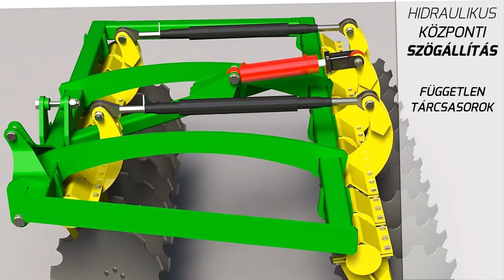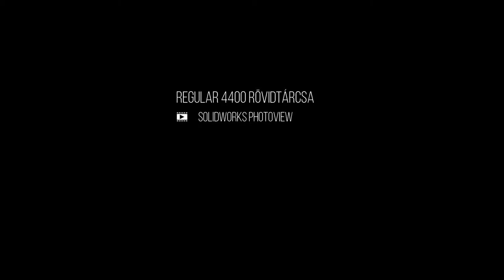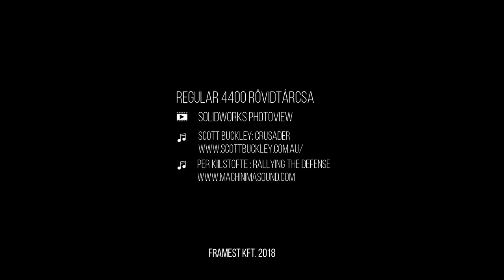Regular 4400 rövidtárcsa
A REGULAR a középnehéz rövidtárcsa kategóriában dolgozik. 610 mm es gömbsüveg lapjai jó penetrációs képességgel bírnak, extra tömeg ráhelyezése nélkül.  A megfelelően nagy átmérőjű csipkés levelek jó aprítást és keverést adnak szélsőséges talajállapotnál is.
A mellső támasztókerekek gondoskodnak a gép stabil, nyugodt járásáról a nagyobb sebességnél is, a gép nem tud "belengeni", mélységtartása egyenletes.
A tárcsatartó karok szögének változtatása nem mélységállítást szolgálja, hanem a hántási és alávágási szöget kombinálja az adott körülményekhez leginkább megfelelő módon.

A középre szerelt szállítókerék szintén a gép egyenletes futását segíti munka közben, szállításkor pedig jobb teherelosztást biztosít. A tárcsa munkáját a már jól bevált Framest MT (mélytömörítő) és VT (víztakarékos) hengerek zárják, kellő mélységben tömörítve a talajszelvényt.

A gép alkalmas elsődleges és másodlagos művelésre is, egyrészt a mélységállítási lehetőségnek, másrészt a hengernek köszönhetően.